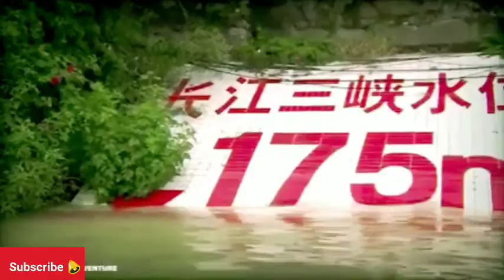दुनिया के सबसे बड़े और खतरनाक डेम || Biggest and Most Dengerous Dams in the world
Thank you all for watching my this video this video is totally for awareness, education and entertainment purposes of any of this content, you think not good then message me about that